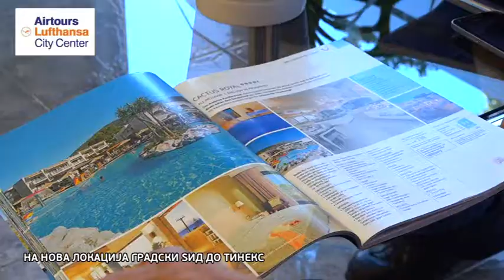AIRTOURS - LUFTHANSA (KUBA, MALDIVI, SEJSELI, DOMINIKANSKA REPUBLIKA)